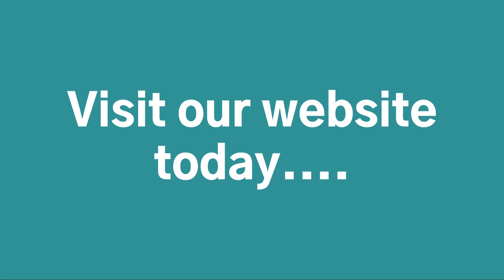Hosta Plant Sales | Specialist Online Hosta Nursery In The UK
Rewelahostas is a specialist online mail-order Hosta Nursery In the UK, that supplies quality Hostas grown in the heart of the Yorkshire Countryside, A huge number of Hosta varieties to choose from. Expert Hosta advice available, visits to garden by appointment only."